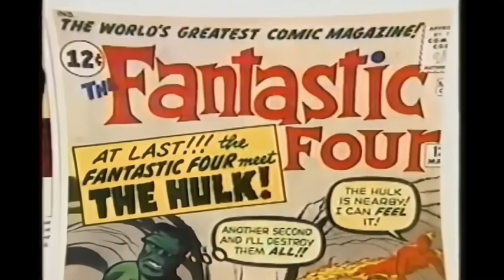Stan Lee Shares Vision for X-Men Cartoon in 1992